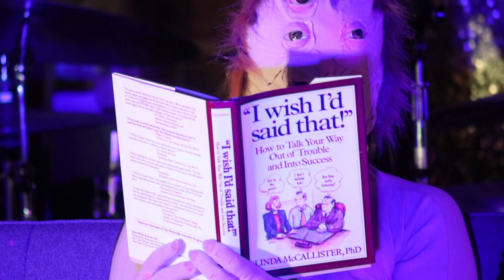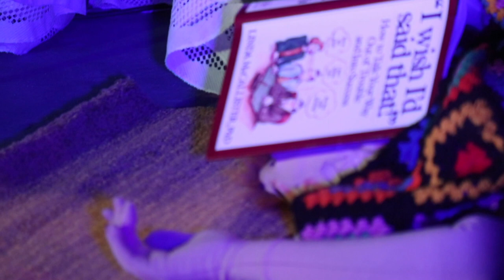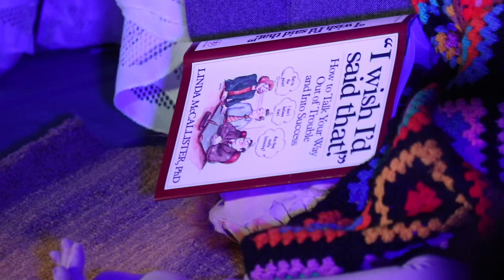À La Mode | 3 songs at space)doxa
"Everything", "Poison Ivy" & "Be The Music"
Live at space)doxa. At the Graffiti Gallery in Winnipeg.

Very special ~thanks~ to:
WGD (costume/performance, puppets)
J Riley Hill (sound recording)
Alison Burdeny (video camera)
Anthony Valade (lighting)
Kelly Grub (masked dancer #1)
Megumi Kimata (masked dancer #2)
Greg Hanec (show organizer)
Jeff Gaffray (catering)
as well as the puppeteers & attendees

À La Mode is:
Domo Lemoine (vox, keys; stage design/concept)
Ava Glendinning (guitar, bgv)
Gage Salnikowski (bass, bgv)
Kerrigan Salnikowski (drums/percussion)